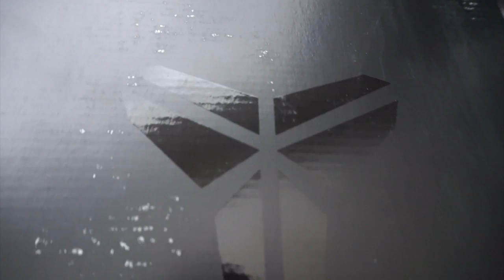UNBELIEVABLE! FOUND KOBE'S AT THE NIKE OUTLET! | DAY #65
Songs:
Sir Rahmal Beats - That's Wassup